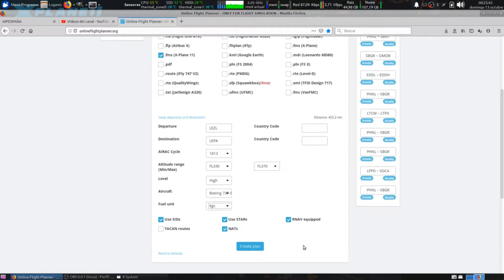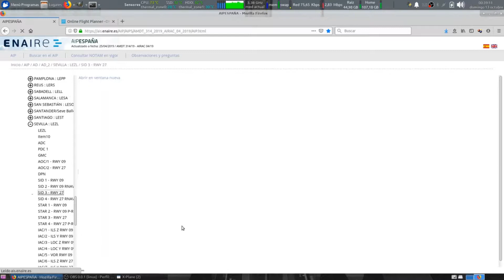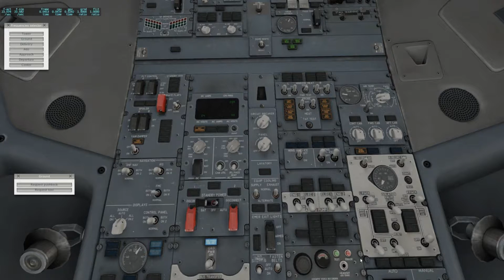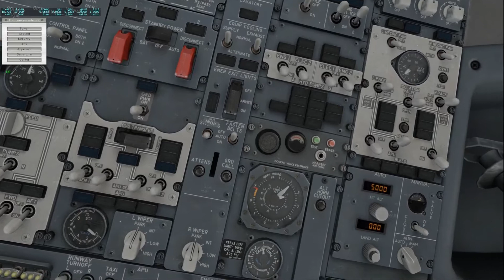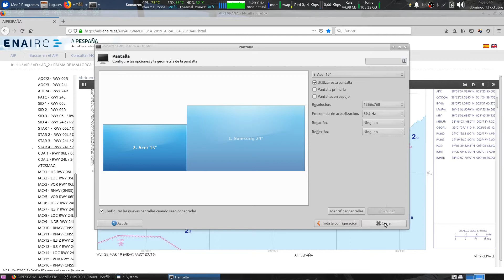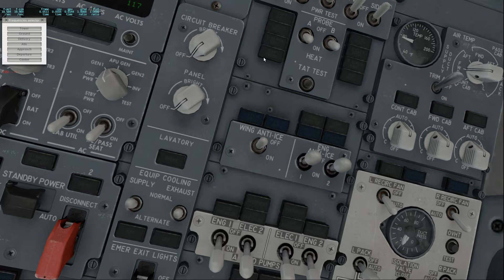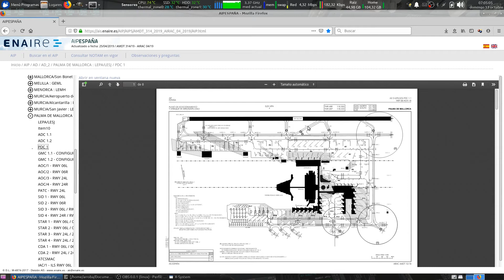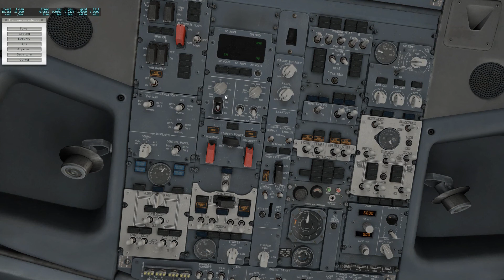Vuelo LEZL LEPA con ATC 124th plugin XPlane11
Una prueba del ATC simulado como plugin de XPlane11 en Linux, 124th, con soporte de síntesis de audio con speech.